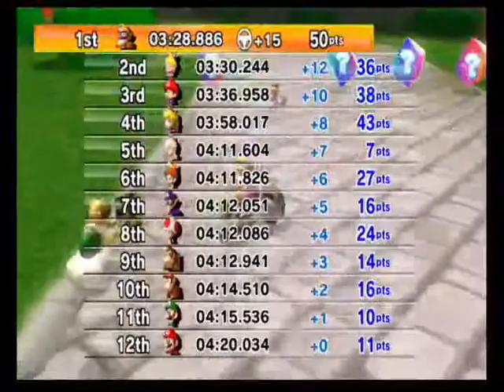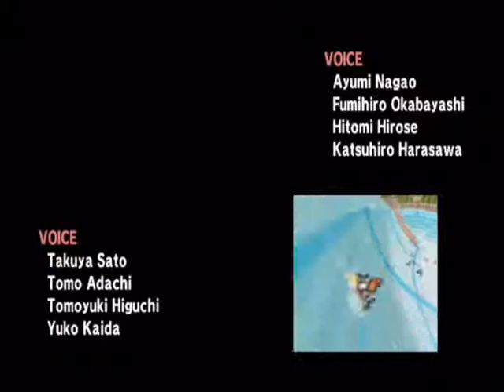Bday Blitz Intro and Explanation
So this is how today is gonna go:
22 total videos (including this one)
4 different games (7 Days to Die is normal so not counted in this count)
A whole lotta fun!
Just something unique to us atm, so yeah hope the video covers up any loose ends I missed and here's to a fun day!

LIVE STREAM TOMORROW @ 10-1030AM EST START TIME! BE THERE TO JOIN US IN BEING THE BIGGEST SQUARES!

Link to the Discord Server.

Make sure to follow on twitter/keep it tabbed somewhere so YOU don't miss out on any Unchosen Content!

As always make sure to like/dislike if you enjoyed/despised the content, subscribe to keep up with the series as well as the channel, and comment to tell us your thoughts on the episode, the series or life in general.

Warning: may not be the most family friendly content...so don't watch this full blast in front of grandparents.